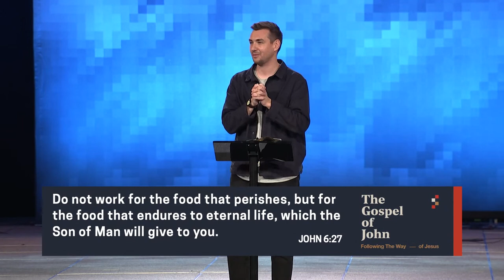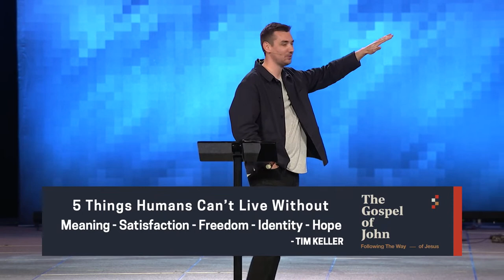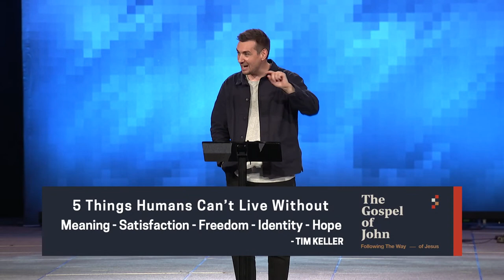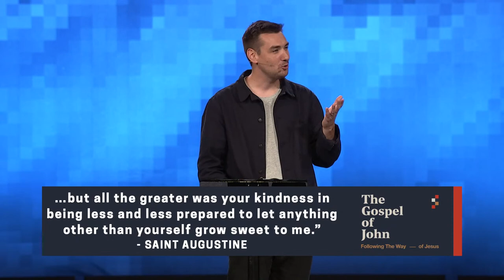Jesus: Bread of Life | The Gospel of John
Good Morning and happy Father’s Day! We honor the father figures in our lives today! Join us as we continue in our series TheGospelOfJohn.

10 Resources Used For The Gospel of John
New Testament Insights – Chuck Swindoll
Our God is Awesome – Tony Evans
Gospel According to John series – Joby Martin
Not God Enough – J.D. Greear
Authentic Jesus – James MacDonald
Christ-Centered Exposition–John – Matt Carter, Josh Wredberg
Believe in Miracles but Trust in Jesus – Adrian Rogers
Live No Lies – John Mark Comer
Secrets of the Vine – Bruce Wilkinson